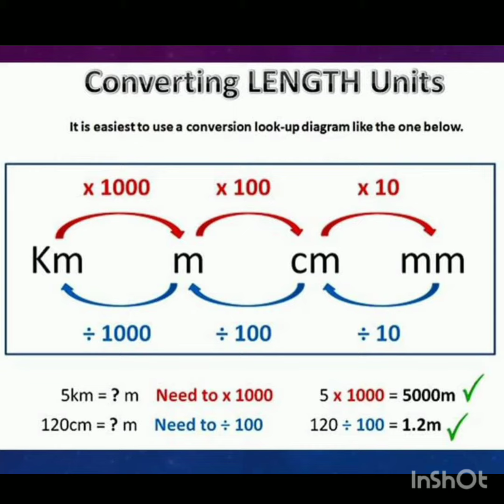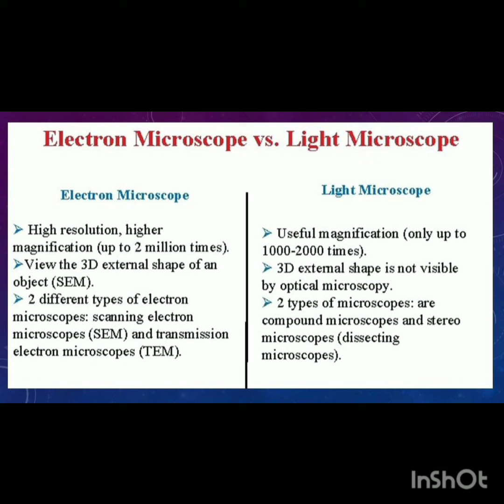Units of Measurement & Measuring Tools//Chemistry Class